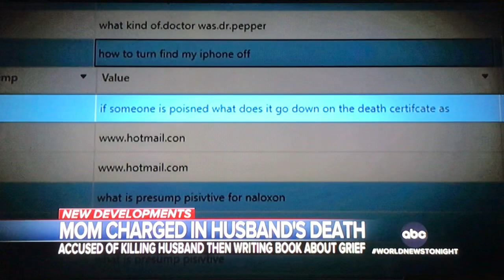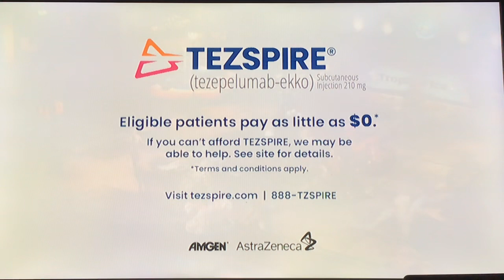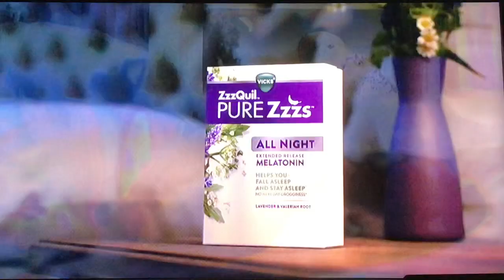61223 Chokehold Suspect Speaks Out